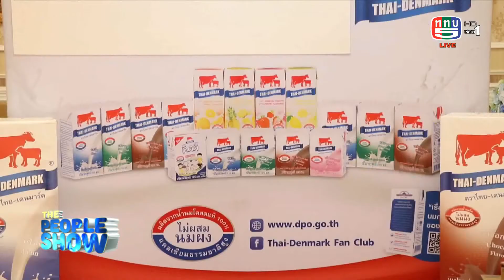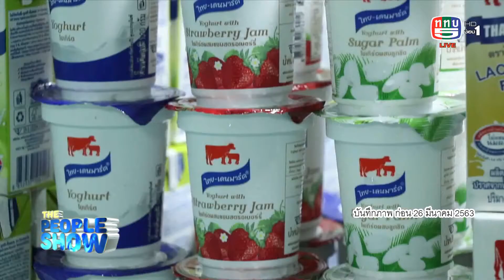The people show 26 เม ย 63 สกู๊ปกระทรวงเกษตรฯส่งมอบนมไทย เดนมาร์คให้21หน่วยงานสังกัด